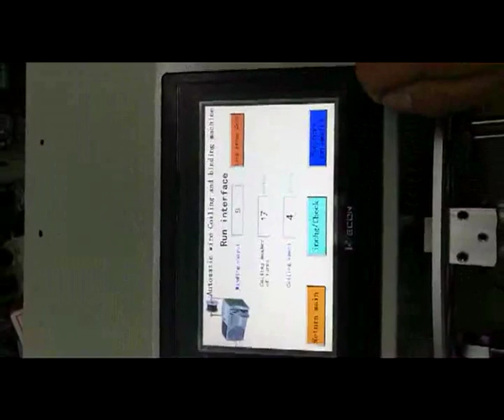Cable Coiling Machine WPM-2009L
uto cutting wire stripping Single head Flag terminal crimping machine,  with conveyor belt
Automatic Double Heads Thick Cable Wires Terminals Crimping Machine
automatic terminal wire stripping cutting crimping machine
Automatic two sides terminal crimping with connector housing inserting machine
Automatic Wire Peeling Cutting Stripping and Soldering Terminal Crimping Machine
automatic wire stripping twisting soldering crimping and house insertion machine
Both two ends Full Automatic terminal crimping machine
Cable Hydraulic Terminal Crimping Machine,  Wire terminal crimping machine
connector assembly housing insertion connector insertion Automatic terminal crimping machine
Copper wire splicing machine
crimping 4P-20P Flat ribbon cable terminal crimping machine
Double wires automatic tin terminal crimping machine
electric crimping machine,  non-insulated cable lugs terminals 16-240mm2 pneumatic crimping tools
Flag Terminal Crimping Machine,  wire terminal crimping machine
flat ribbon cable stripping terminal crimping machine
Four sides crimping machine,  four side terminal crimping machine
Four-sided quadrangle terminal crimping machine
Full Automatic 2 wires 3 terminals Combined pressure terminal crimping machine
Full Automatic double heads two ends Flag terminal crimping machine
Full Automatic short wires double heads terminal crimping machine
Full Automatic single head terminal crimping machinele)
Full automatic single head wire strip cut terminal crimp machine
Full automatic three terminal wire and double heads crimp terminal crimping machine
Fully Automatic Cable Wire Tinning Machine,   Stripping Twisting Soldering and Crimping Machine
Fully automatic CNC three-terminal wire crimping terminal machine
fully automatic double head terminal crimping machine
Fully Automatic Flat Ribbon Cable Strip Split and Terminal Crimping Machine
Fully automatic one head pre insulated terminals crimping machine
fully Automatic single head 2 core jacket wire terminal crimping machine
fully automatic single head gold needle wire terminal crimping machine
Fully automatic terminal crimping machine,  with inserting water seal
fully automatic terminal crimping seal insertion machine
Fully automatic two ends middle stripping wire terminal crimping machine
Fully automatic water seal insertion terminal crimping machine
Fully Automatic water seal insertion wire crimping machine